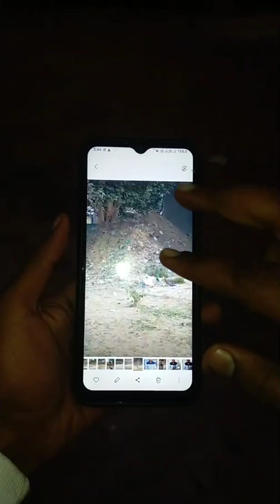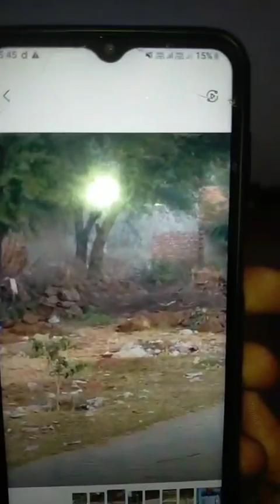गंगवा गांव में हुआ बदलाव, हुआ खबर का पूरा असर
हिसार हरियाणा गंगवा वायरल गंगवा गांव में हुआ बदलाव, हुआ खबर का पूरा असर